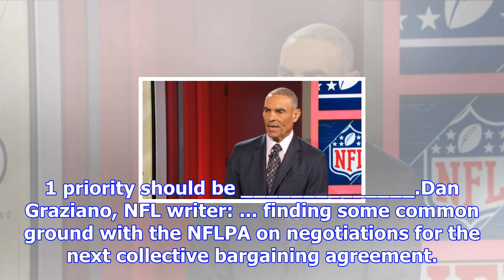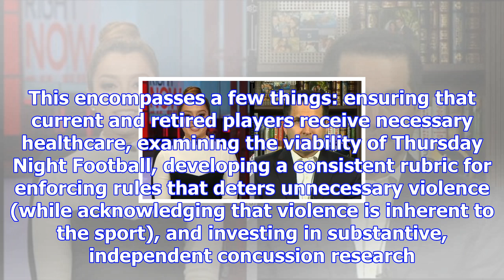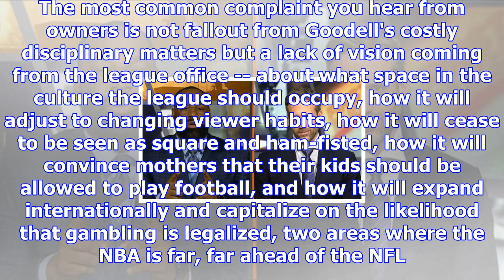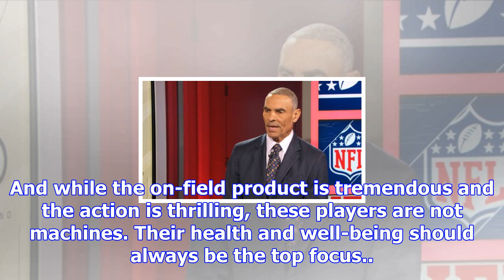Now what for nfl commissioner roger goodell after $200 million contract extension in 2017 - nfl ins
Now what for nfl commissioner roger goodell after $200 million contract extension in 2017 - nfl insiders react
playSchefter: Jones not done fighting Goodell's deal (1:40)Adam Schefter reports that the Roger Good...